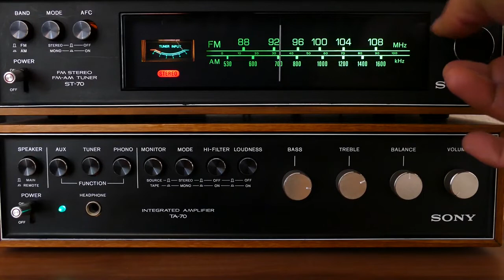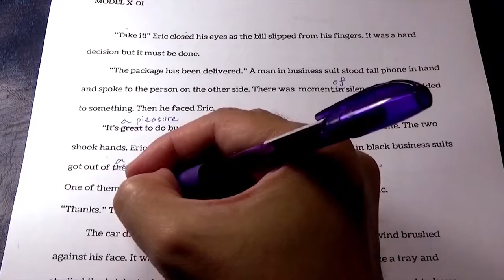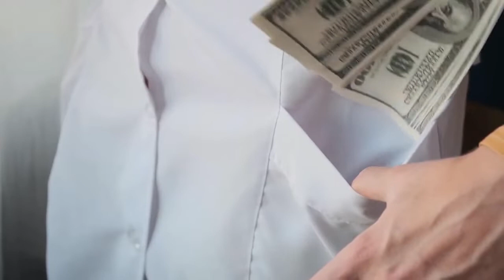Don't Ever Believe This Lie As an Under 40